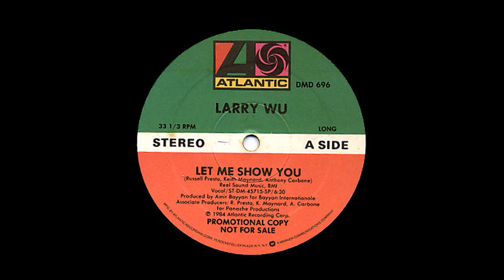Larry Wu - Let Me Show You (long vocal version)